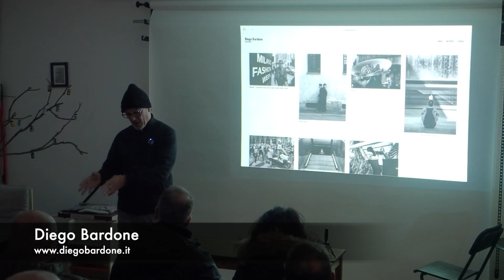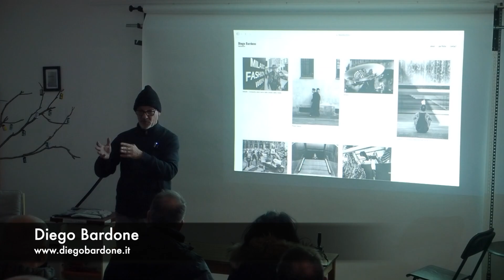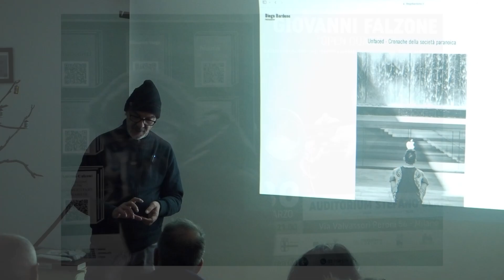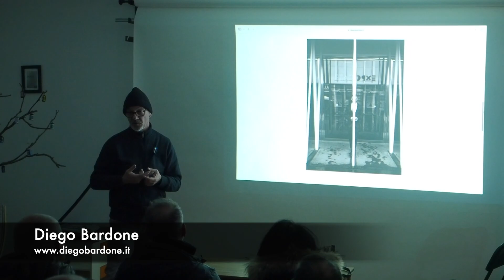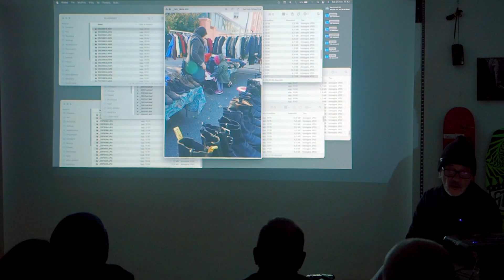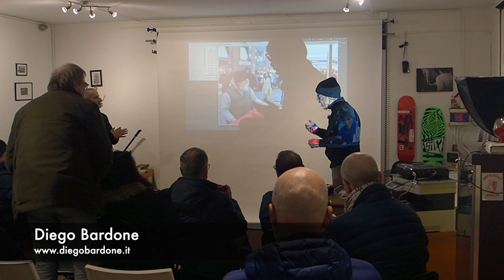NOC-WORK - Diego Bardone. Luna Park Milano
Ecco un breve riepilogo della bellissima giornata trascorsa insieme a Diego Bardone per il workshop "Luna Park Milano".
Tecnica, composizione, approccio, motivazione e etica sono stati gli aspetti della Street Photography affrontati nella parte teorica e poi messi in pratica dai partecipanti, tutti con risultati eccellenti.
Grazie Diego per la tua simpatia e preeparazione e buona visione a tutti.